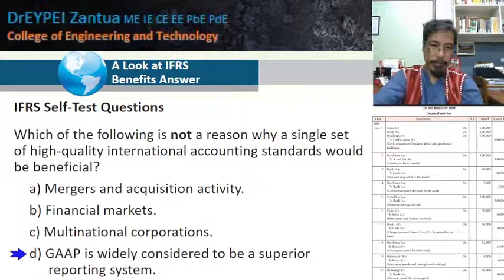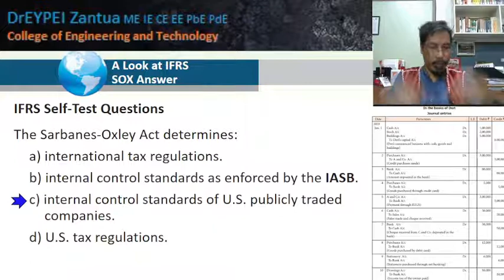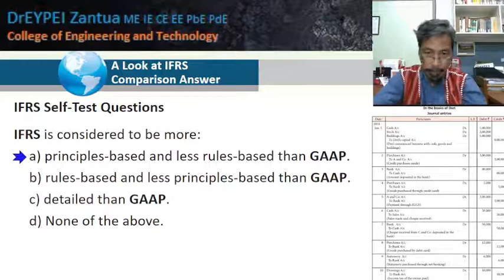L07 Thoughts on GAAP & IFRS [ IED2 Financial Accounting: Ch01 ]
Allied Foundation Course

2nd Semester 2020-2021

Chapter 00: Textbook Cover & Table of Contents
Chapter 01: Accounting in Action
                     L01 Identify Activities & Users
                     L02 Building Blocks of Accounting
                     L03 The Accounting Equation
                     L04 Effects of Business Transactions on
                             Accounting Equation
                     L05 Financial Statements
                     L06 Careers in Accounting
                     L07 GAAP & IFRS